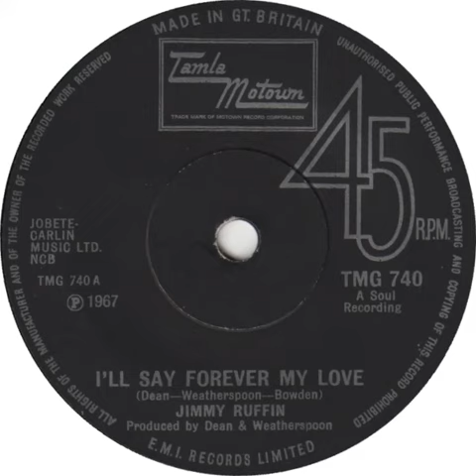UK New Entry 1970 (126) Jimmy Ruffin - I'll Say Forever My Love